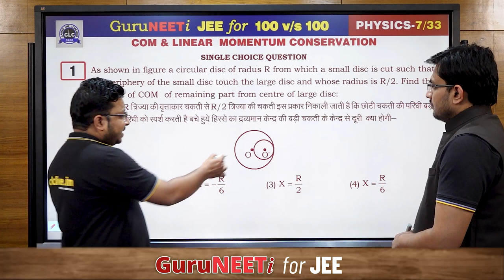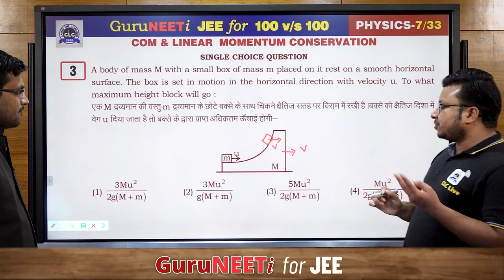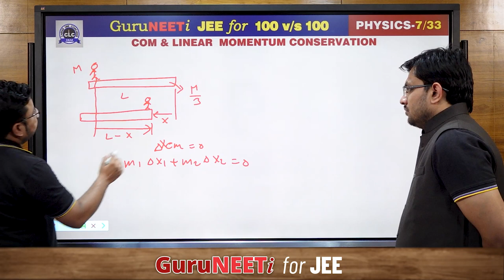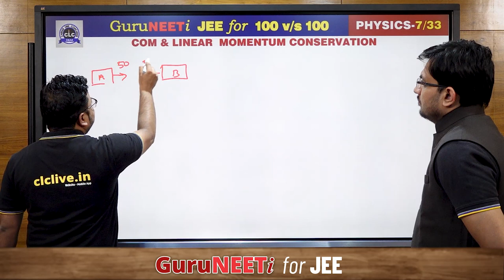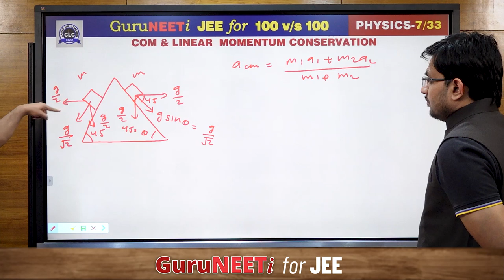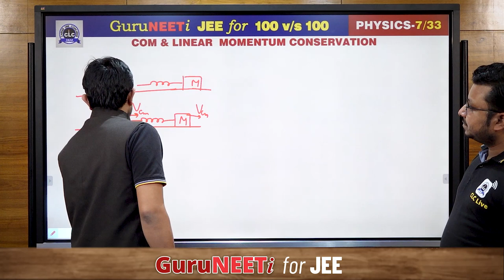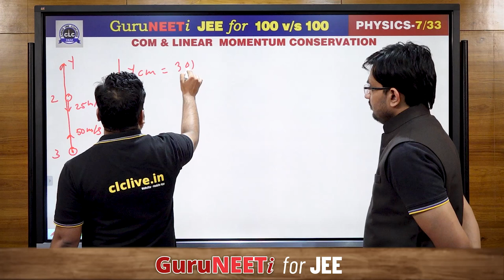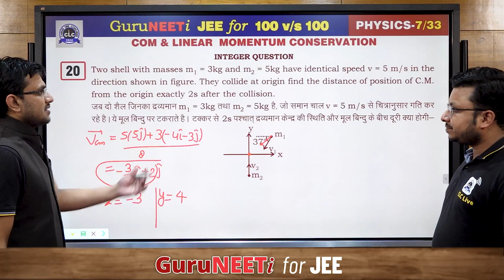7/33 COM & Linear Momentum Conservation || Physics || GuruNEETi for JEE || 100vs100 || CLC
7/33 COM & Linear Momentum Conservation (Physics)

Solution by : Pramod Sir & Hemant Sir